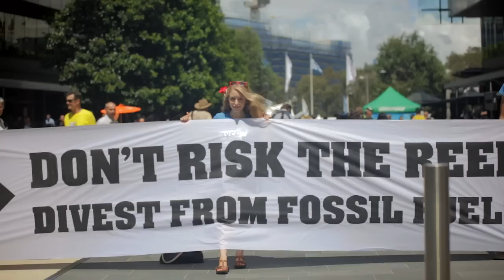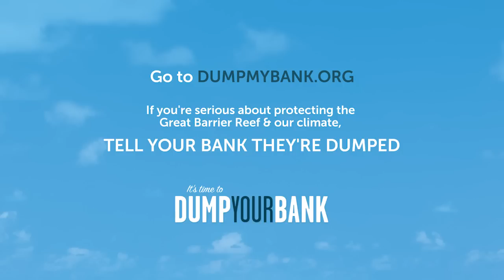Young people did *what* to tell their bank they're dumped?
The Great Barrier Reef and our climate are currently under threat from plans to build the world’s biggest coal port just 50km from the Whitsunday Islands. Don't let Australian banks risk your money on this project, dump your bank today!